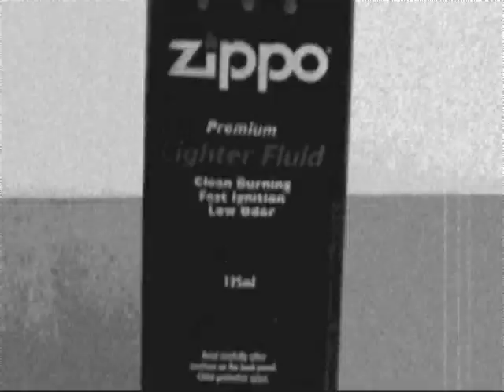Maunulan kuva ja ääni esittää